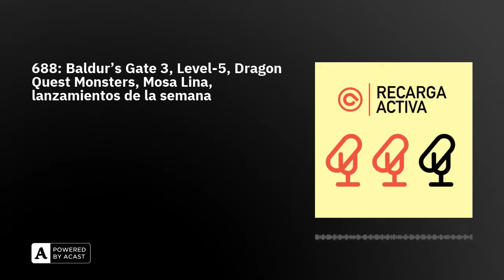688: Baldur's Gate 3, Level-5, Dragon Quest Monsters, Mosa Lina, lanzamientos de la semana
Bienvenidas y bienvenidos a Recarga Activa, el podcast diario de AnaitGames en el que filtramos lo más relevante de la actualidad del videojuego en pildorazos de 10-15 minutos:

1️⃣ Baldur’s Gate 3 fue el gran ganador en los Golden Joystick Awards2️⃣ Level-5 anuncia el retraso de Fantasy Life y un nuevo evento digital3️⃣ Dragon Quest Monsters: The Dark Prince llega a Nintendo Switch el 1 de diciembre4️⃣ Mosa Lina ha vendido 10.000 unidades5️⃣ Los lanzamientos de la semana